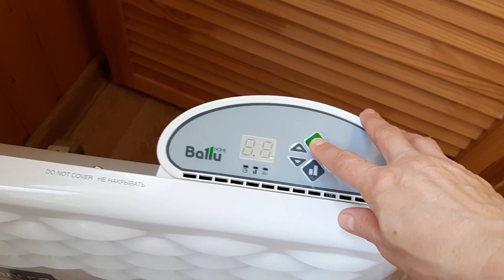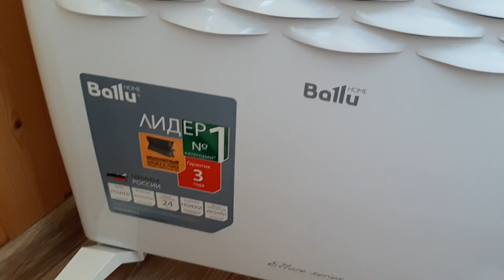Подготовка цитрусовых к зиме продолжение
Продолжаем  готовить наши цитрусовые растения к зимовке. Расскажу что делаю, как и где зимуют мои лимоны и другие цитрусовые. Покажу как утепляю место зимовки цитрусовых.